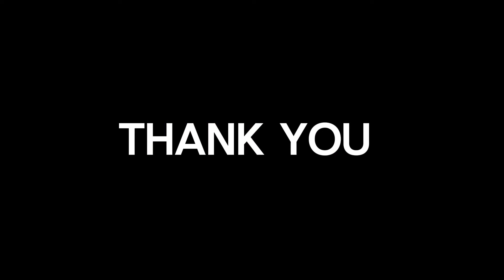" Eat Five Star Do Nothing " 🗿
bts